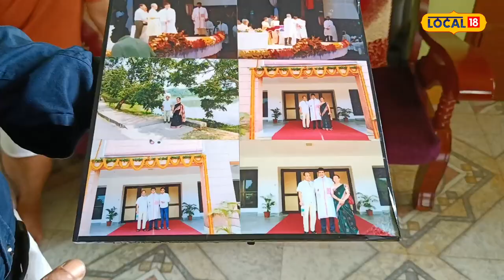Silchar News : Chandrayaan-৩ ত জড়িত কোন এই Assam সন্তান ? ISRO